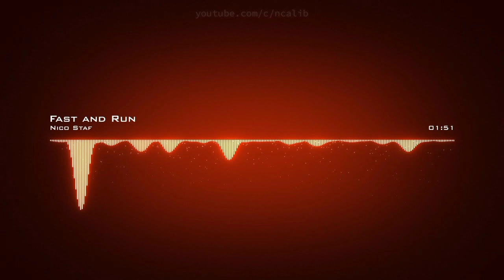Nico Staf | Fast and Run No Copyright Music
▼ Alternative 1 ▼
If you're a small content creator and you don't
monetize your content/work you can download our
songs on MP3 and use them on YouTube, Instagram
and Facebook absolutely for FREE, even if you are
planning to monetize your content/work someday!
You just have to follow these simple steps:
beautiful community
2. Like this video to help us beat the algorithm
(optional)
only if you feel like it!)